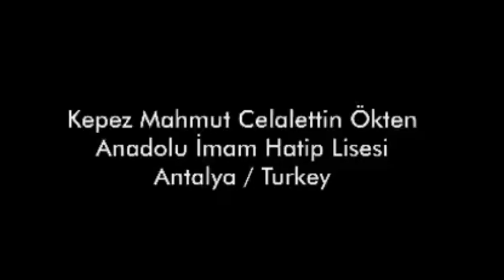Посвящается всем Мамам /Bütün Annelere.